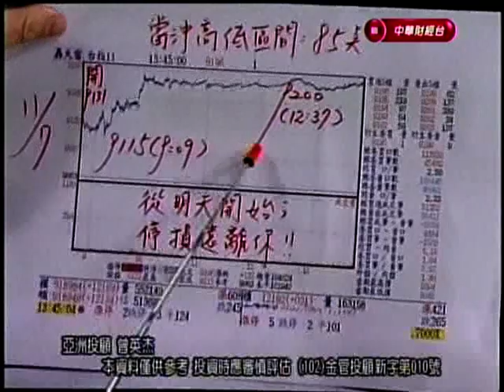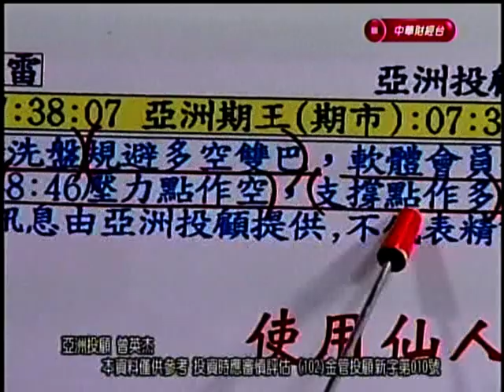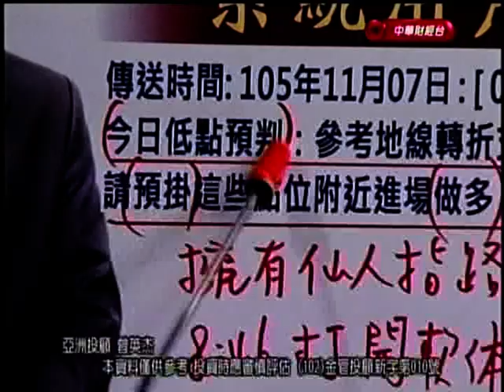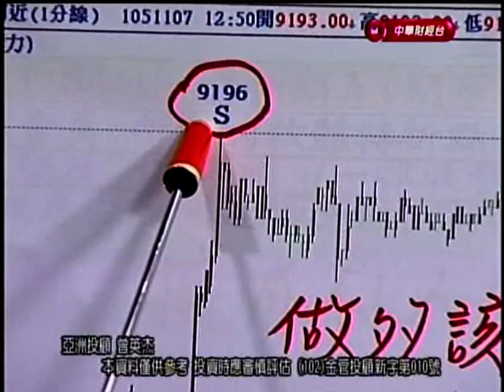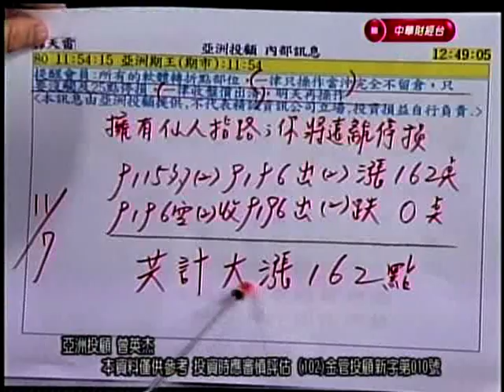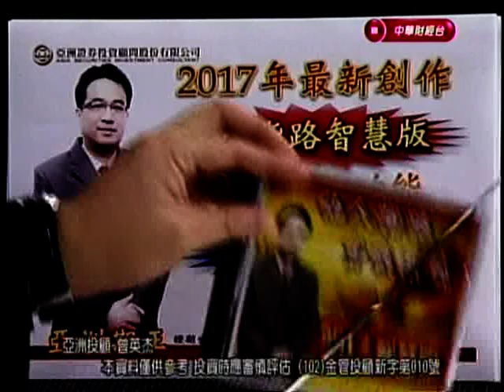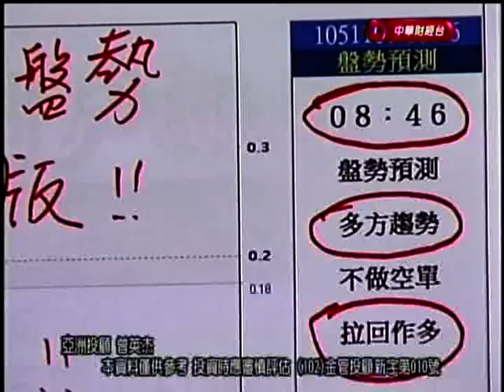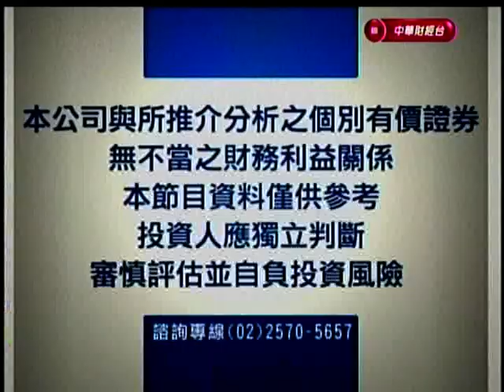CSTV(亞洲期王) 曾英杰 分析師 2016-11-07